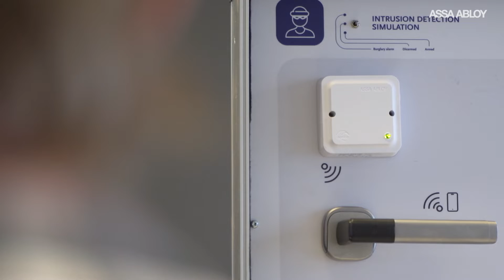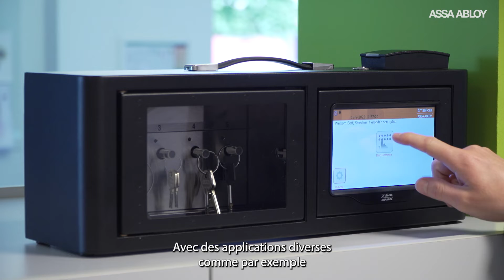Synguard - Gestion d’accès intelligente personnalisée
À l’ère du numérique où tout et tout le monde est connecté, le système de gestion de bâtiment intelligent est devenu incontournable. Un contrôle d'accès sûr et efficace en fait partie intégrante. Synguard développe des solutions personnalisées de gestion d’accès, auxquelles d'autres systèmes de sécurité peuvent également être raccordés, tels que la détection d'incendie et d'intrusion, la gestion des casiers, des caméras et des ascenseurs, le tout dans une seule interface web uniforme. « Nous développons notre logiciel en interne et pouvons donc répondre parfaitement à la demande des clients », explique Bert Meert, directeur général de Synguard.

Pour en savoir plus et lire l'article sur ce sujet, vous pouvez cliquer sur le lien ci-contre